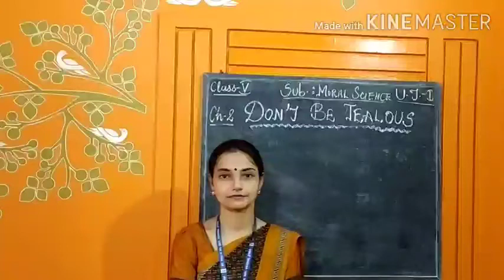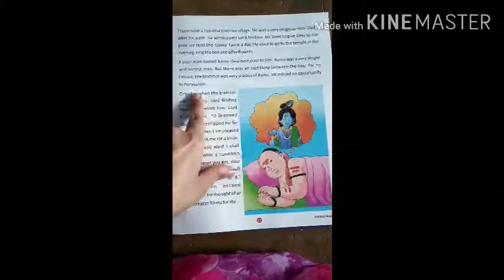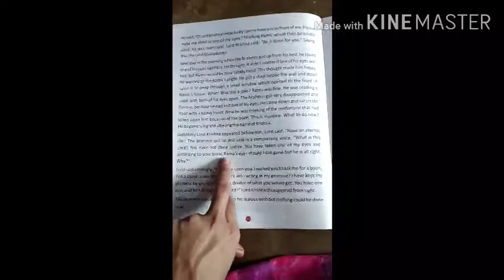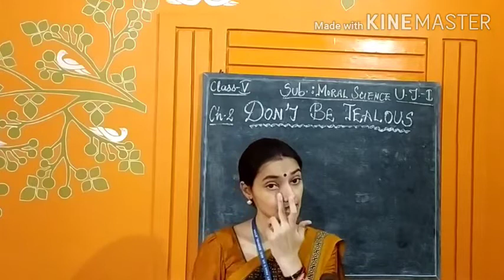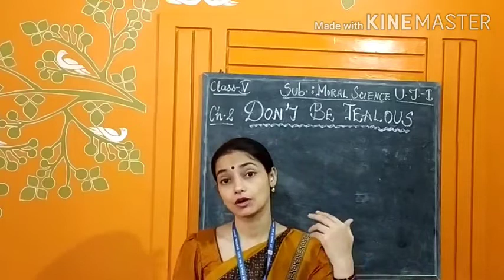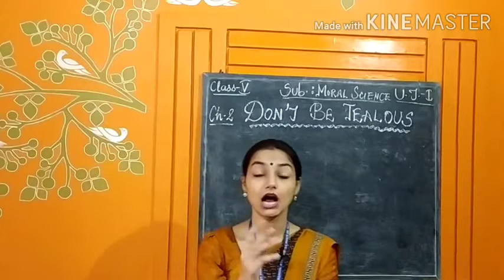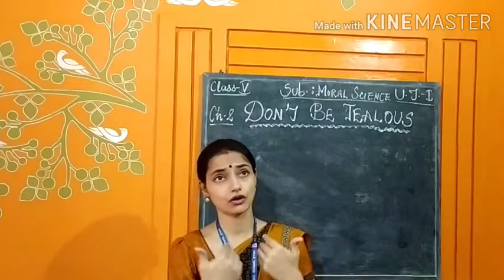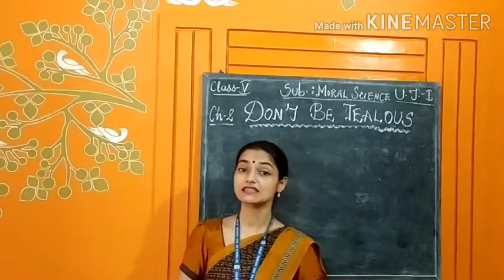Class Vth Moral Sc Ch 2